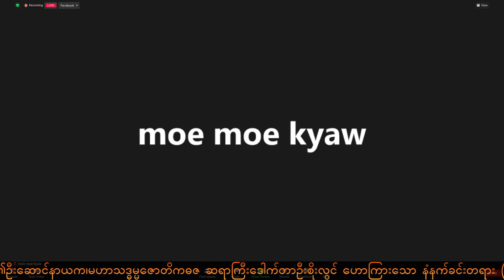168 Dr. Soe Lwin (Mandalay) သတ္တိနဲ့ဗျတ္တိ နံနက်ခင်းတရား July 5, 2022